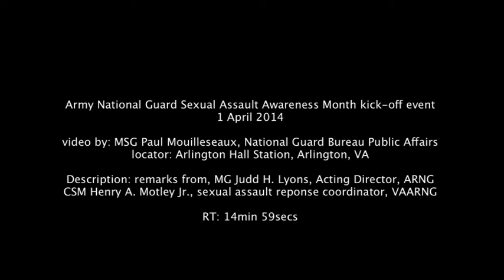Army National Guard Sexual Assault Awareness Month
Maj. Gen. Judd H. Lyons and Sgt. Maj. Henry A. Motley Jr., deliver remarks at the Army National Guard Sexual Assault Awareness MontMonth kickoff event, April 1, 2014. BC